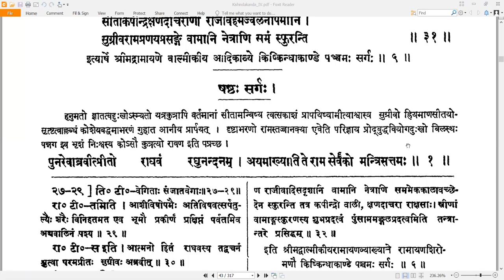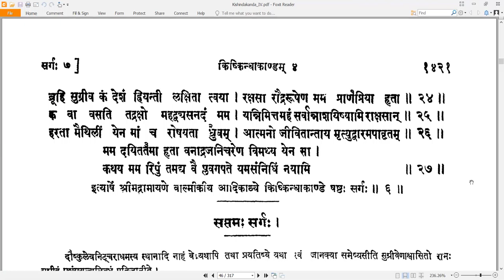6 Valmiki RamayaNam - वाल्मीकि रामायणम् - KishkindhAkAndam किष्किन्धाकाण्डम् Sarga 6 सर्गः ६